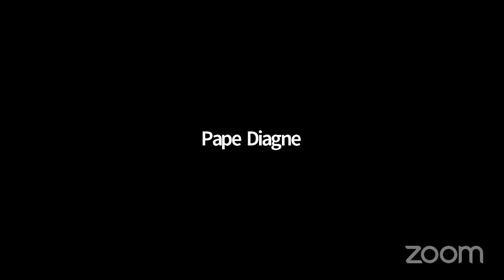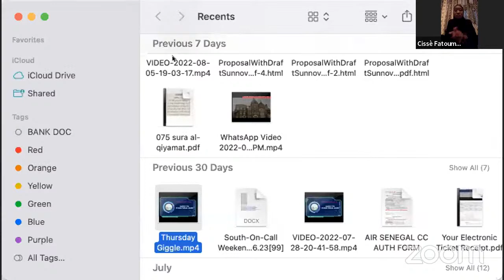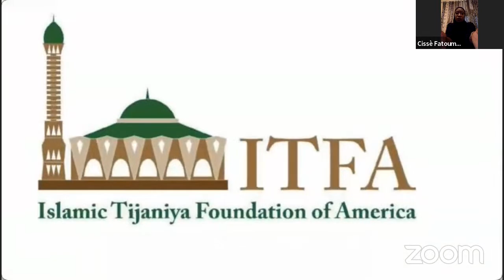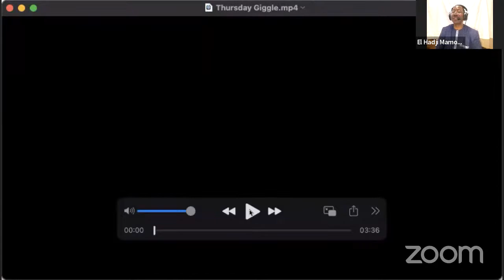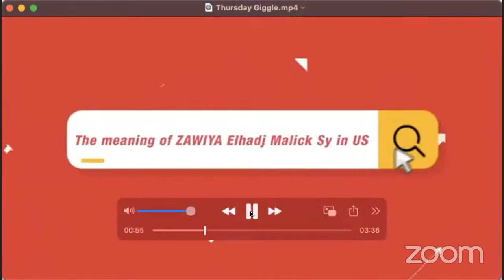EUTTU ITFA WITH SOKHNA FATIMA CISSE_LE PELERINAGE OR THE HAJJ